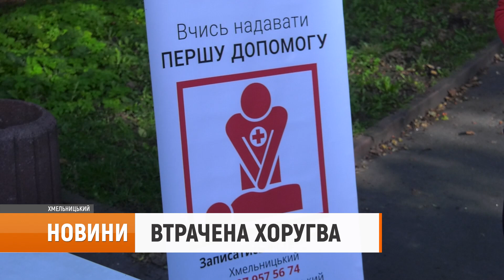Історично-патріотичний квест для школярів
Учні шкіл обласного центу шукали «Втрачену хоругву». До Дня захисників та захисниць України провели квест для старшокласників міста.